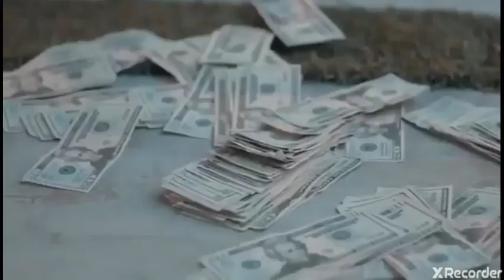JR007 & TMB Spazz ( Trenchmobb ) - " Invest " Video Snippet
JR007 & TMB Spazz " Invest " Video Snippet